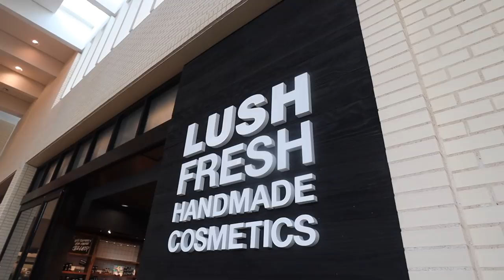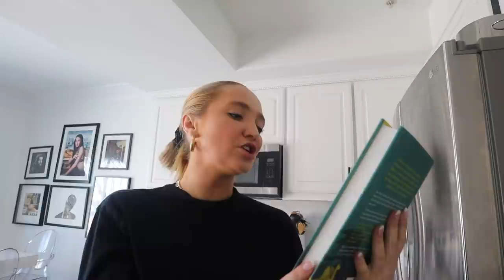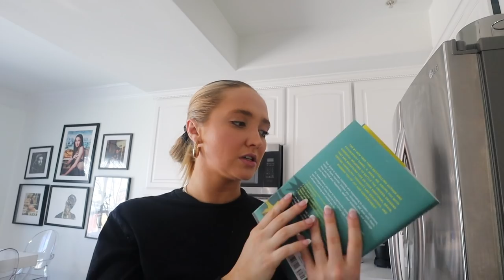VLOG: urban outfitters & lush haul, get ready with me, and midday anxiety chat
H&M candle-   cant find now :(
Princess polly heels
Bright cellars- no code yet but its coming